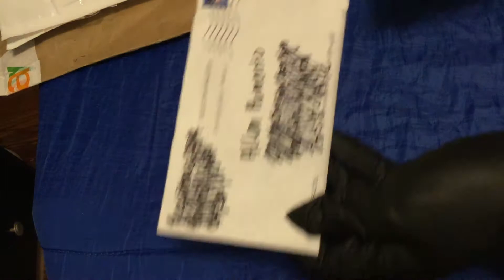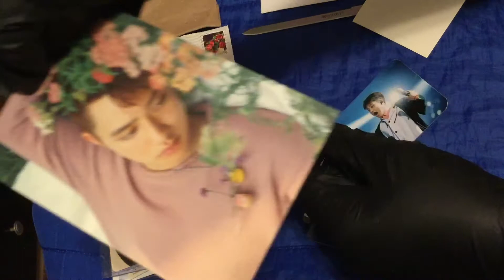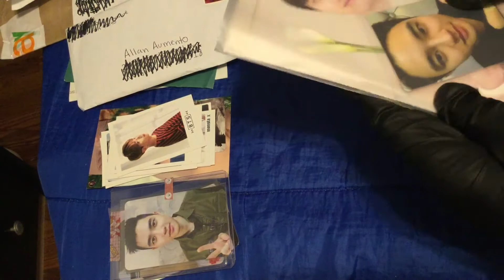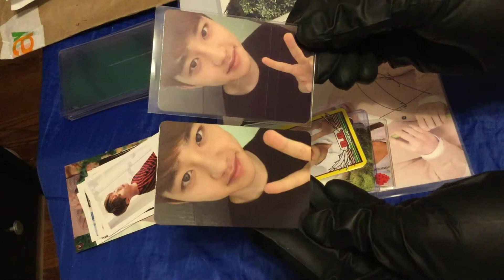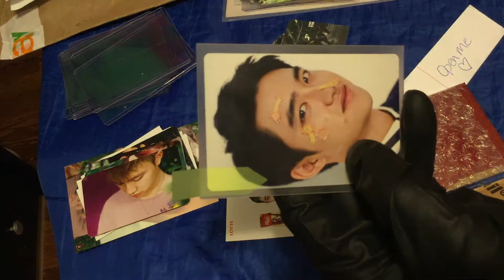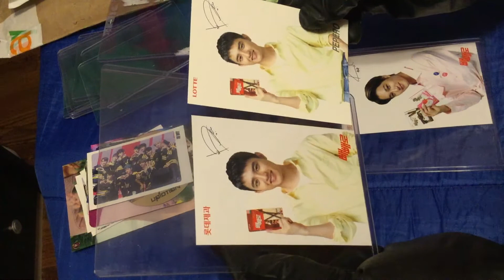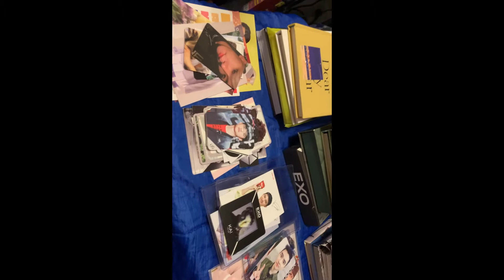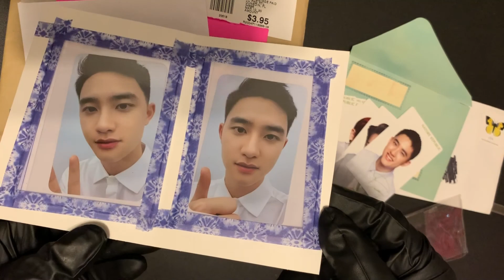EXO Haul #2 Part 2: The Photocards!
Hello everyone!  Here is part 2 of my super, super long EXO haul and unboxing!  This one focuses on the photocards that I ordered to begin my photocard journey (I will have a separate video where I store and organize my new photocards)!

Again, I am not a professional vlogger or YouTuber or even collector... but I hope to improve in all of those skills as I post these videos.  I appreciate any kind words of encouragement and comments that can help me in my K-Pop journey.  From what I can tell the K-Pop community is very inclusive, passionate and overall just fun to interact with and I hope to make new friends that share the same passion.

As I said previously, I will upload a video where I sort and store my new photocards, so keep on the lookout.  As I continue my collection, I want to upload frequent unboxings and haul videos (shorter ones I hope).  I will try to work hard and improve my presentation and video skills as time goes on.

Everyone please stay safe and I will be back with another video soon!

Socials:
TWT: @AllanAumento